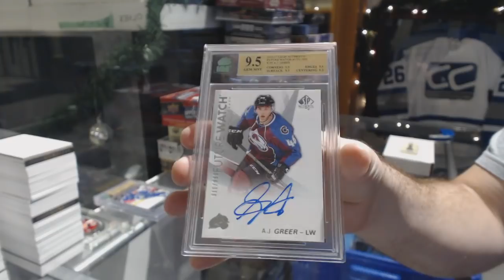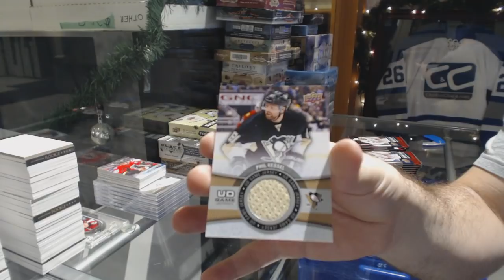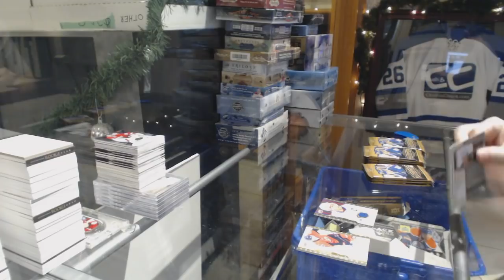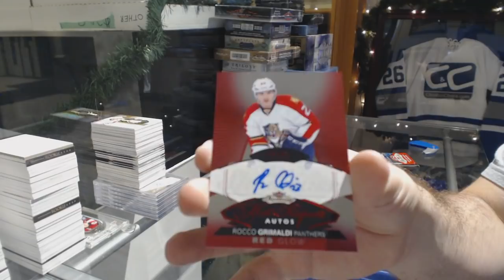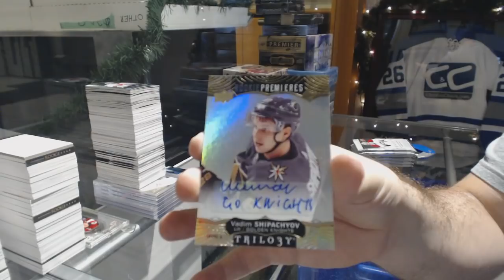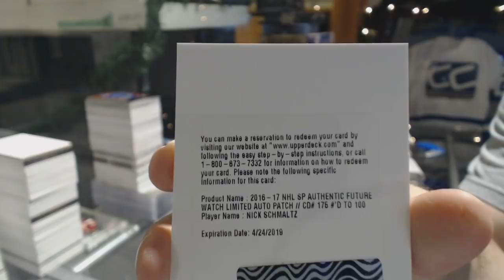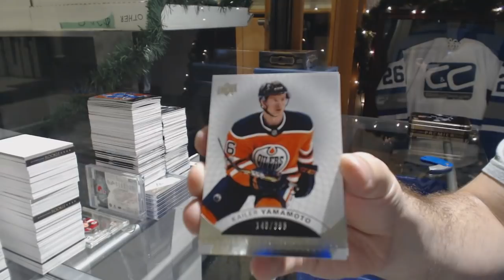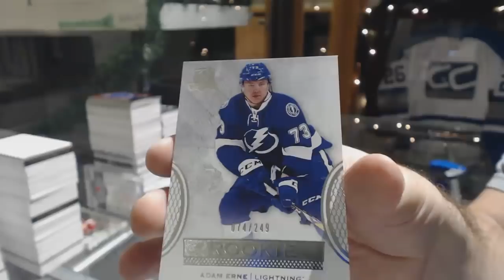Sunday Night Monster Hockey Box Break With Giveaways! - C&C GB #9129